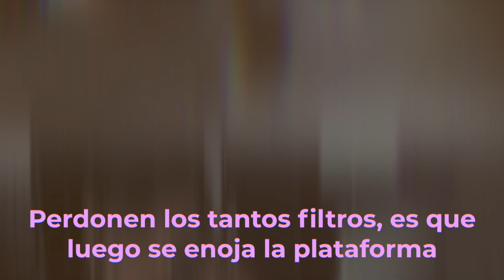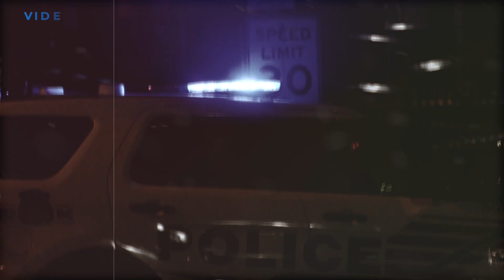AQUÍ el FRIO MOMENTO en que Rautel CARGA a Ariadna Fernanda YA SIN signos vitales.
Revelan fuertes imágenes del Feminicida de Ariadna Fernanda